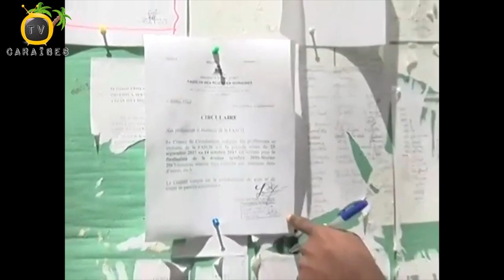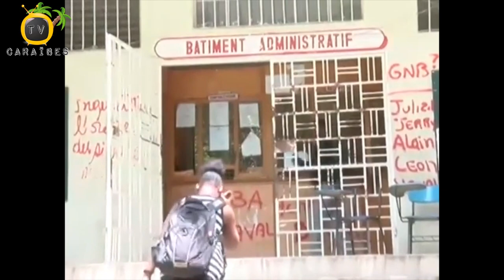Yon Nouvo Tablo Nan Fas a Gwo Defi ak Defi UEH-FASCH: Fakilte Syans Imèn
José Vaval, Nora Brutus ak Jérôme Pòl Eddy Lacoste se twa pwofesè sa yo ki pral bay lidèchip akademik ak administratif FASCH kowòdone konsèy ak kat depatman yo.